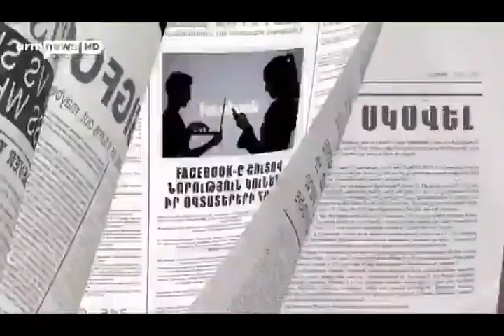Artur Musayelyan & Hayk Gevorgyan interview Armnews tv Erekoyan Yerevan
Artur Musayelyan & Hayk Gevorgyan interview Armnews tv